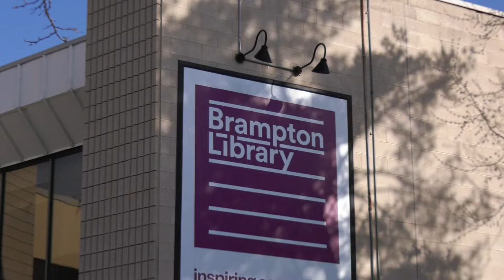Brampton Library - April 2019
Brampton's 7 library branches draw over 6,000 residents everyday. Yes, they still loan books, and you can also borrow a GoPro camera, try out a 3D printer, use an audio recording studio and much more. 636,000 print and digital items were borrowed 4.28 million times last year.